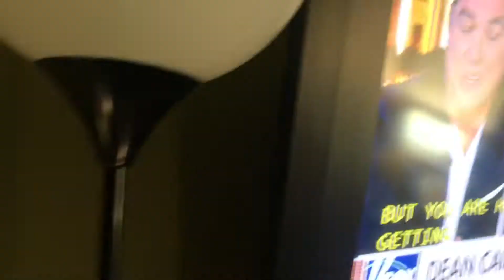Fox News Armenian Movie Director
Fox news supports recognition of the Armenian Genocide.